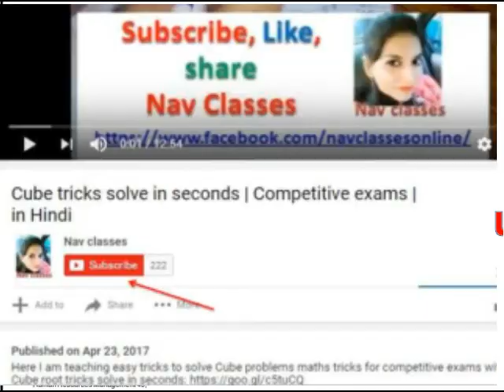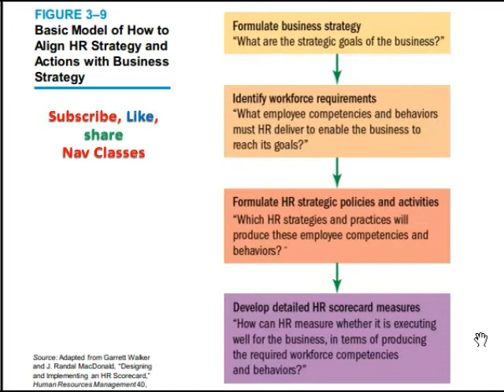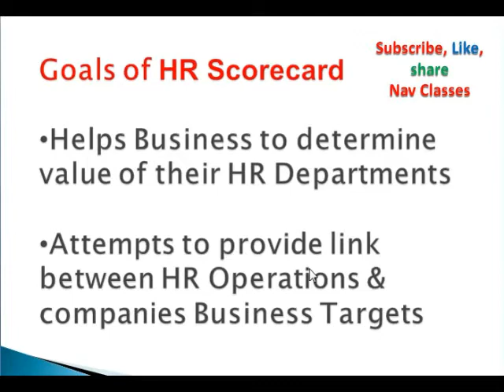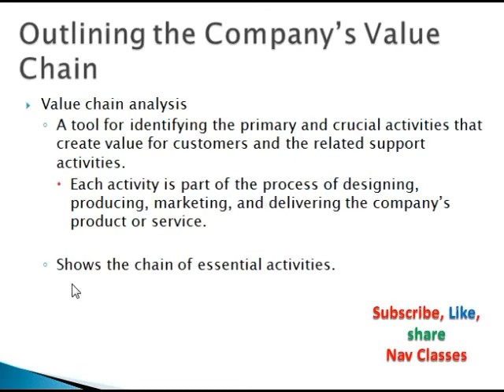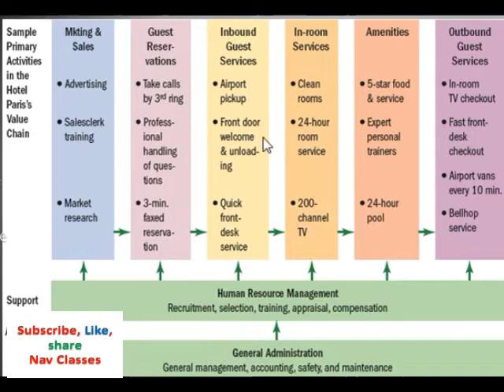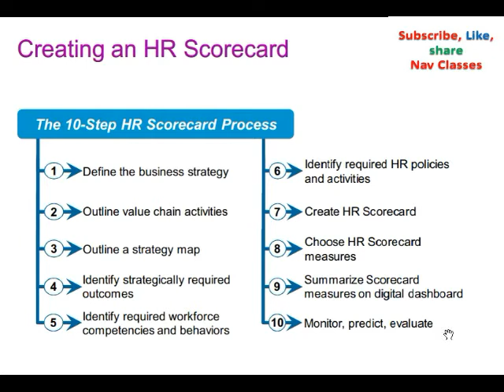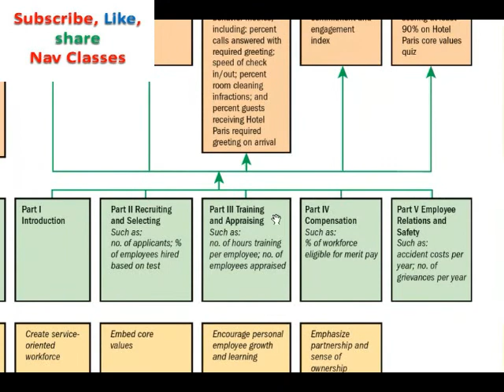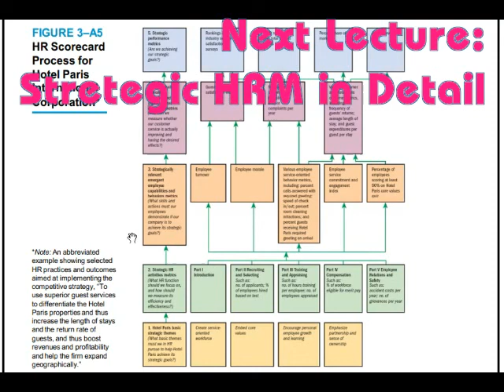HR Scorecard with examples | SHRM in Hindi | Class 7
Here I am teaching HR Scorecard with examples under SHRM

Nav Online Classes for all commerce Lectures

Procedure
2.  New lecture on every Monday Wednesday Friday in Hindi
Tuesday Thursday Saturday in English
3. Google Group for more interaction